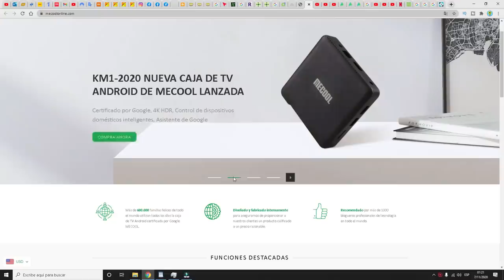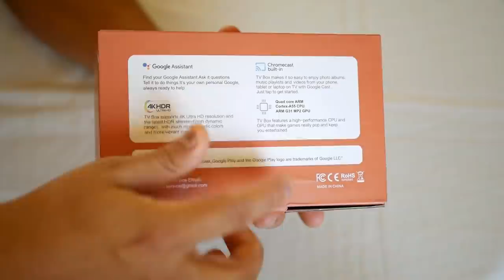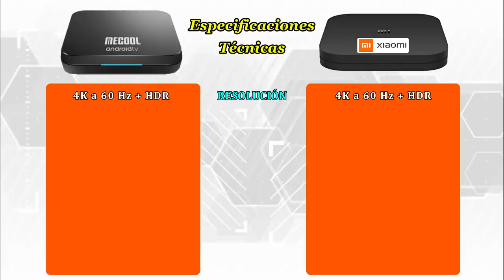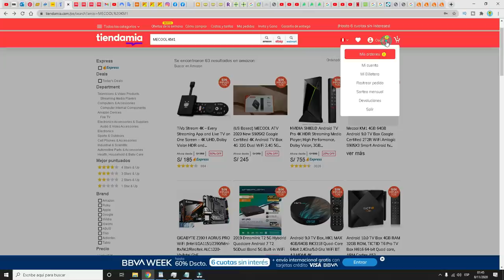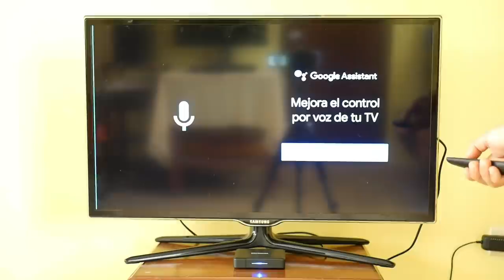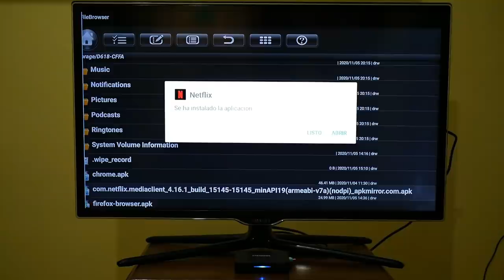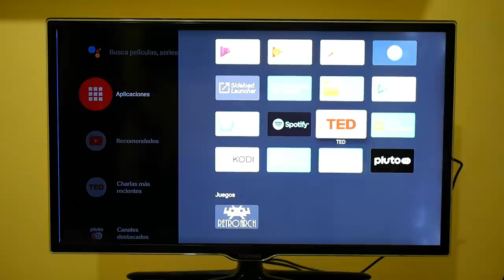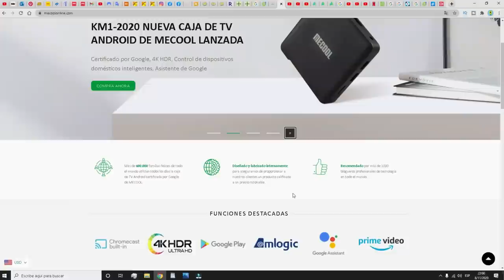TV Box Mecool KM1, ...LA MÁS PODEROSA COSTO/BENEFICIO!!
y contrata tu Plataforma de Streaming mucho más barata con GamsGo!! 🤩🤩

Regístrate en Tienda Mia y ahorra $12 en tu primera compra

Compra tu KM1 en AliExpress